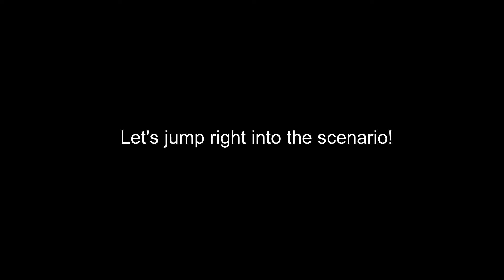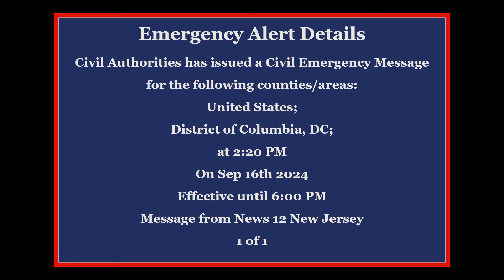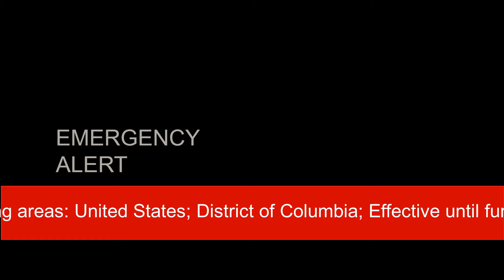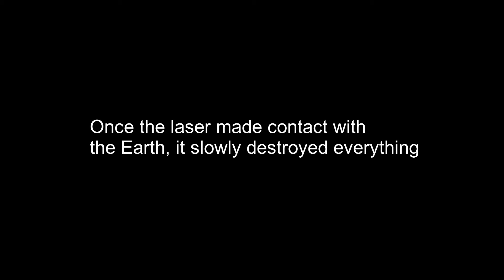Empire Strikes Earth: A Star Wars EAS Scenario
This is a welcome back to the EAS Community scenario!

This was a tough decisions to make on returning to the EAS Community or not. But here I am, with another scenario!

Please note: This will be my final EAS Scenario on this channel!